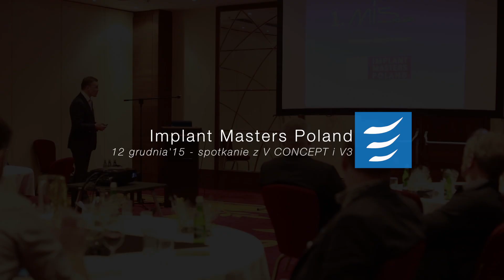Spotkanie członków IMP z V CONCEPT & V3 by MIS Poland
12 grudnia odbyło się spotkanie, zorganizowane przez firmę MIS Poland, podczas którego zaprezentowano członkom IMP możliwości nowego systemu implantologicznego firmy MIS.
Na wewnętrznym spotkaniu, tylko dla członków IMP,  szefostwo firmy MIS zaprezentowało szerokie możliwości współpracy między tą firmą a organizacją non-profit jakim jest Stowarzyszenie Implant Masters Poland. Współpraca ta będzie dotyczyć głównie: edukacji, badań klinicznych i promocji zdrowia jamy ustnej.